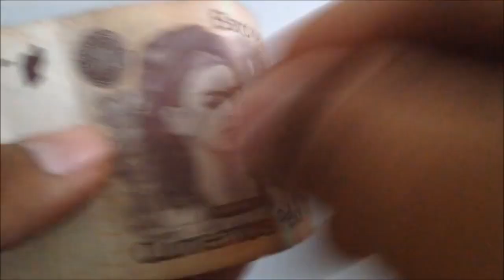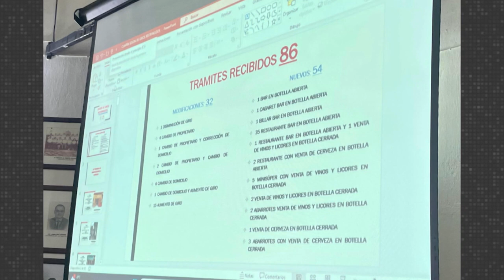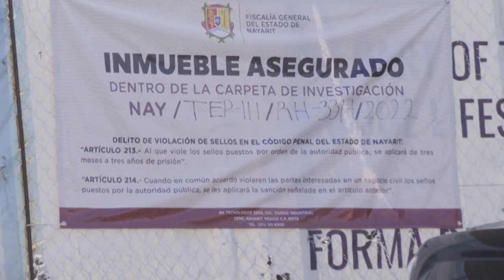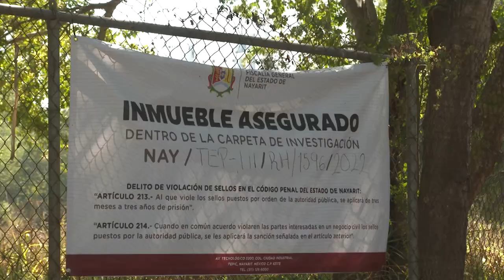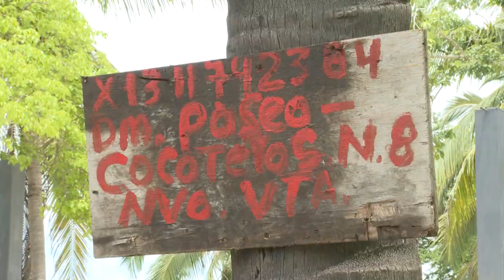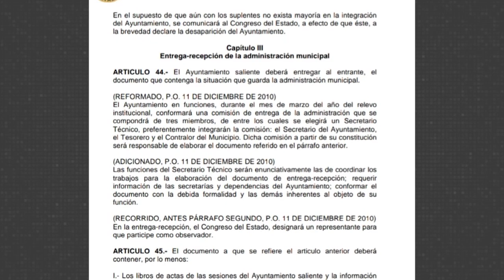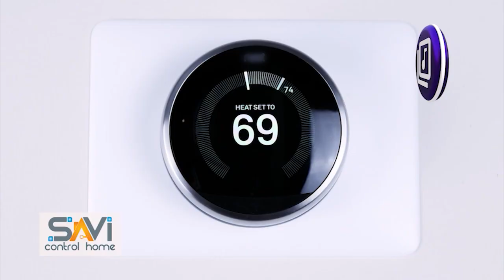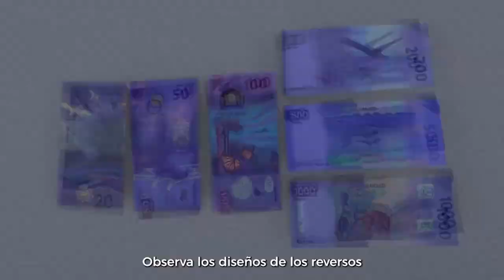CPS NEWS - 01/07/2024 | CPS Noticias Puerto Vallarta